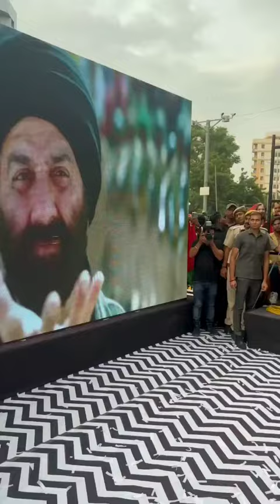🇮🇳🇮🇳Gadar2 official trailer sennydeol in cinemas 11th_august // Anil Sharma//